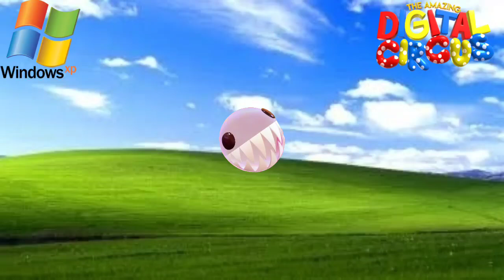windows xp startup sound but the amazing digital circus crew and doraemon crew sing it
Audio by: @FelipeElCrack4

The Amazing Digital Circus:
Caine
pomnie
Jax
Ragatha
Kinger
Gangle
Zooble
Bubble
Doraemon El Gato Cosmico:
Doraemon
Nobita
Shizuka
Suneo
Gigante
Dorami